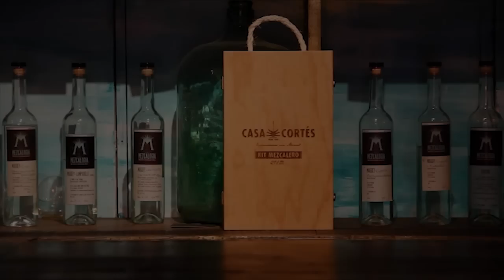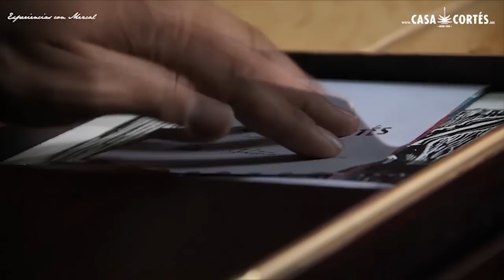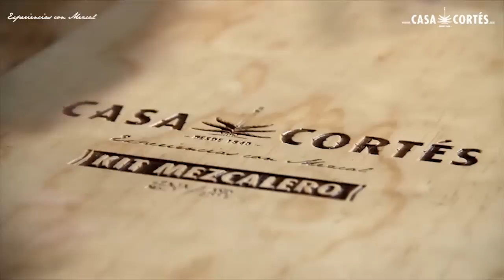El lado culto del mezcal.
Con la finalidad de mostrar las diferentes presentaciones que ofrece Casa Cortés, se ha creado un Kit Mezcalero que preserva más de cien años de tradición, resguardando así, el lado culto de la familia cortés.